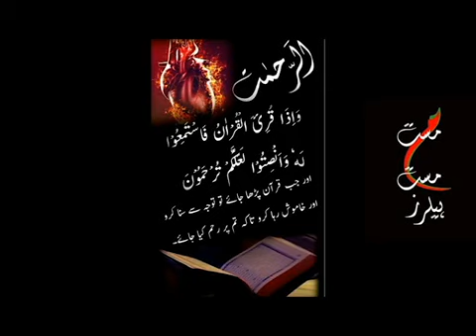امیریکی پروفیسر ڈاکٹر کا سورہ الرحمٰن اور قصیدہ بردہ شریف کا تجربہ اور نتیجہ by mast mast healers